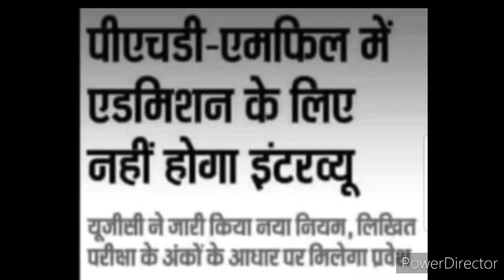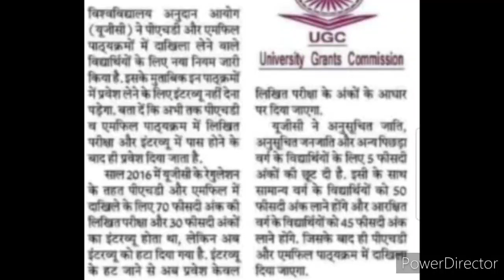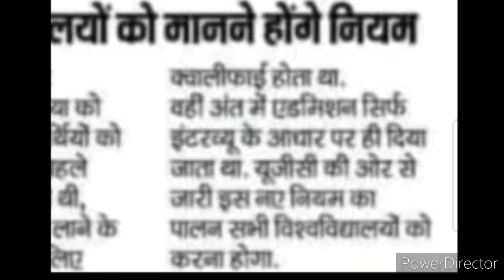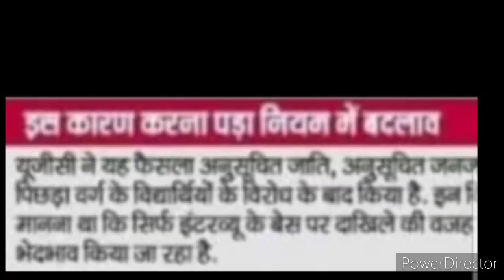New UGC Regulations: No Admission Interview For PHD And M.Phil | अब क्या होगा? | Full Details Hindi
Hello everyone, hope you're doing well.. Welcome back once again like forever to my and your "Kavita Is Here" YouTube channel where you're getting to know educational updates nowadays.. In this video, you will get to know what will happen now, as UGC has released new regulation that there will be no admission interview for PHD and M. Phil..